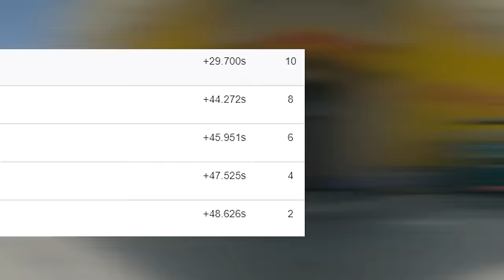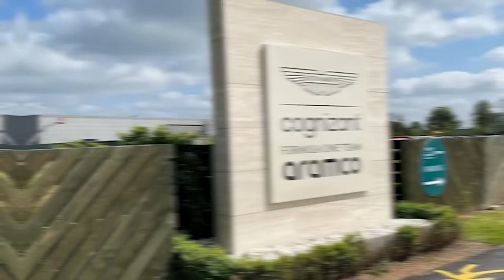Aston Martin Drops BOMBSHELL: Is It Time to Cut Ties with Lance Stroll?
Aston Martin just dropped a bombshell: Should they ditch Lance Stroll? It's a hot topic causing waves in the Formula 1 world. Is it time for the team to cut ties with Stroll? Some say yes, citing his inconsistent performances. Others argue he deserves more chances.

So, let's dive into this video today to know. Are Stroll's days numbered in the Aston Martin seat? Stick around to uncover the latest in this gripping saga.
Despite aggressive upgrades to his car, Lance Stroll faced a challenging weekend at Suzuka.

While his teammate, Alonso, managed to secure a commendable P6 finish, outpacing both Mercedes drivers and Piastri, Stroll's performance lagged behind. Even in qualifying, his pace was notably lacking compared to Alonso's impressive showing.

With Aston Martin's performance at stake, questions arise regarding Lawrence Stroll's continued endorsement of his son within the team. As bigger investors consider acquiring a significant stake in Aston Martin, it prompts speculation about the team's future direction and whether it's
time for a change in leadership.